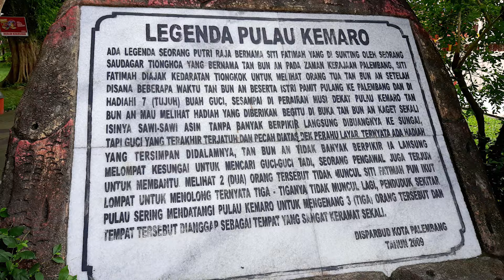Pulau Kemaro ditengah sungai Musi Palembang sangat layak untuk dikunjungi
Pulau Kemaro adalah salah satu objek wisata keagamaan di Kota Palembang, Sumatera Selatan. Pulau ini sebenarnya adalah sebuah delta yang terbentuk di tengah Sungai Musi.

Lokasinya ada di wilayah timur Kota Palembang, dekat dengan kawasan pabrik Pupuk Sriwijaya (PUSRI). Untuk mencapai ke sini, pengunjung harus menggunakan perahu dari dermaga penyeberangan.

*Pulau Kemaro Palembang*
Alamat:
Tengah aliran Sungai Musi, Kel. Ilir 1, Kec. Ilir Timur 2